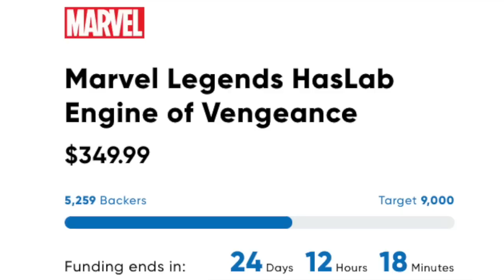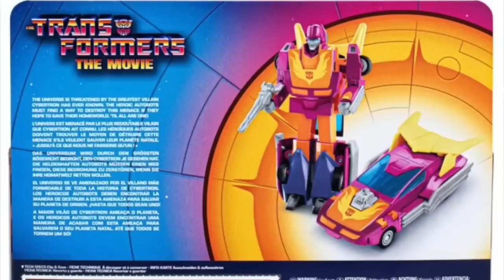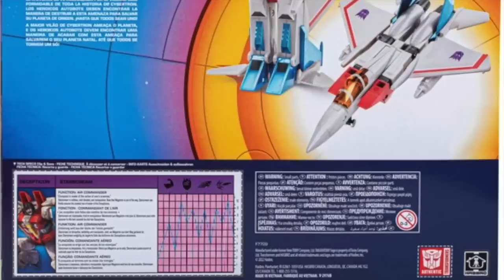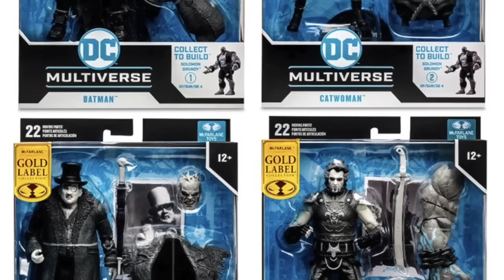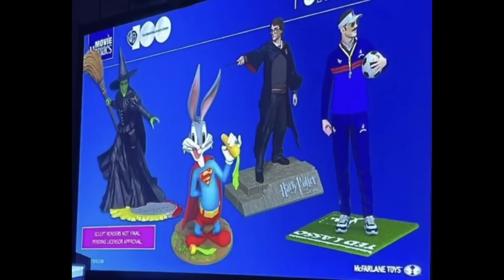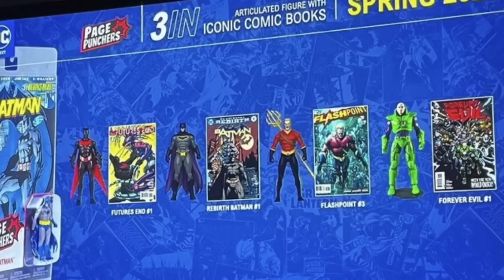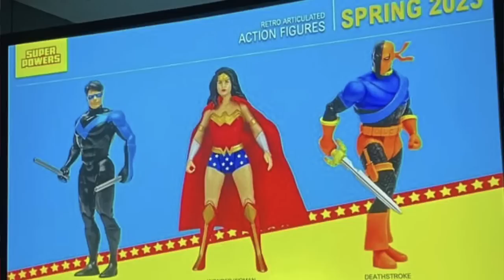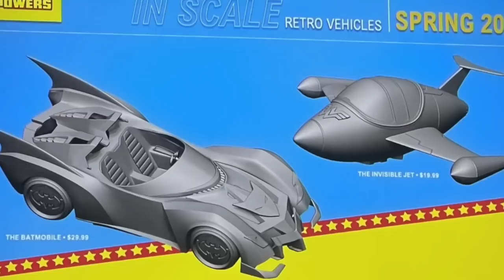TNInews: NYCC Reveals, Walmart Collector Con Re-Cap And More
00:00 - Intro

00:19 - Hasbro Haslab Ghost Rider Update

03:07 - Hasbro Walmart Classic Star-Lord

03:33 - Hasbro Transformers Walmart Exclusives

04:16 - Hasbro Star Wars Walmart Exclusive

04:28 - Hasbro Star Wars Black Series Halloween Target Exclusive

04:46 - NECA AutoT TMNT Walmart Exclusives

05:33 - Hasbro GIJoe Classified Walmart Exclusives

06:43 - Mattel WWE Walmart Exclusives

07:36 - Mattel MOTU Walmart Pre-Orders

08:16 - Mattel He-Man And The Masters of the Universe Neflix King Hiss Figure

08:43 - McFarlane Toys Walmart Exclusives

09:39 - McFarlane Toys NYCC Reveals

15:18 - NECA NYCC Reveals

17:12 - DST NYCC Invincible Select Figure Reveals

17:40 - Super7 NYCC Reveals For ThunderCats and SilverHawks

18:29 - Ending